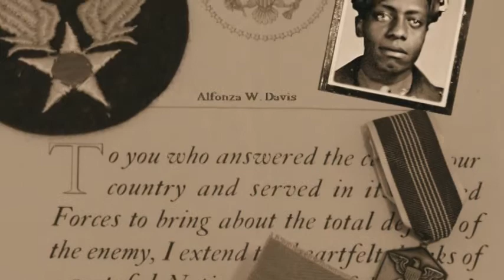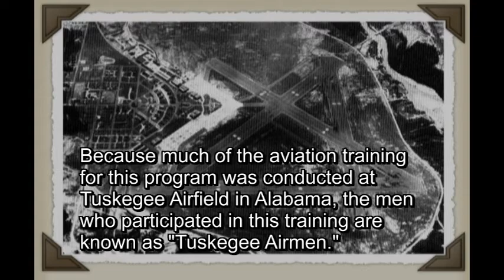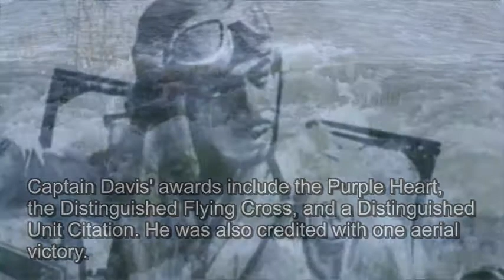A Tribute to Tuskegee Airman Alfonza W. Davis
A tribute to Omaha's first Tuskegee Airman pilot. A new middle school named in his honor will open in the fall of 2013.